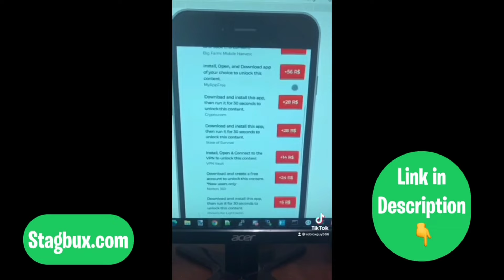GachaLife tiktok compilation #142 ❤❤ غاشا تيكتوك